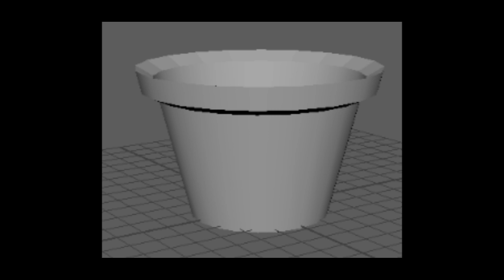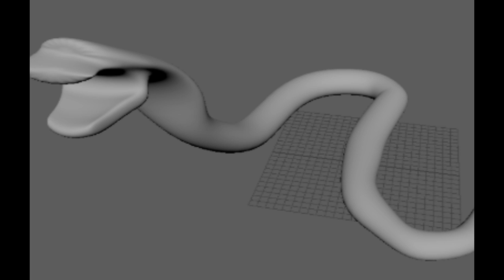FMP Showreel export